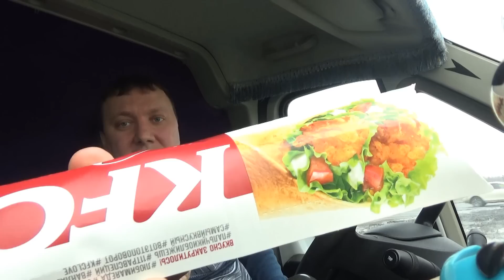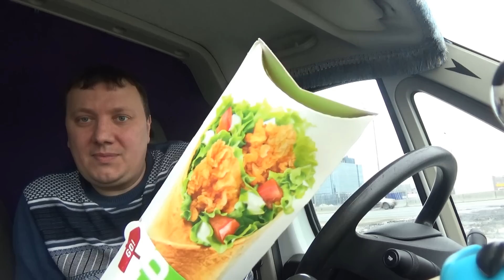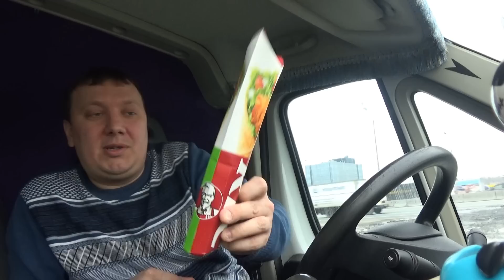KFC *Твистер (второй в подарок)* Обзор (^_^)